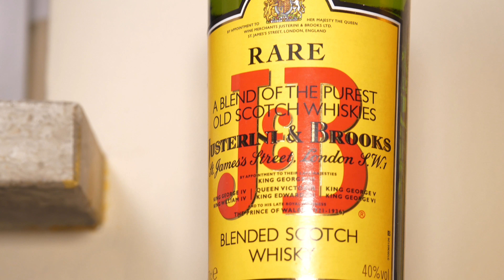Whisky BRYTYJSKIEGO dostawcy DWORU. CZAS NA WHISK[E]Y #62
OCENA ZNOWU NA FILM NIE NANIOSŁEM 14/15

Z braku dostępności do wina (już nie takiego wielkiego, no dobra dostęp do wina mam już normalny)  i z wewnętrznych zmian, nowa seria traktująca o wodzie życia. Tym razem jeden z najpopularniejszych blendów oraz firma znana głównie jako dostawca luksusowych win dla rodziny królewskiej( przynajmniej rodzinie królewskiej :)).

JUSTERINI & BROOKS RARE SCOTCH BLENDED WHISKY

Chcesz porównać swoje wrażenia z degustacji? Marzy Ci się poznać
smak jakiejś whisky? Napisz być może uda się wyprodukować o niej odcinek.

VLOG recenzencki / wine AND whisky review